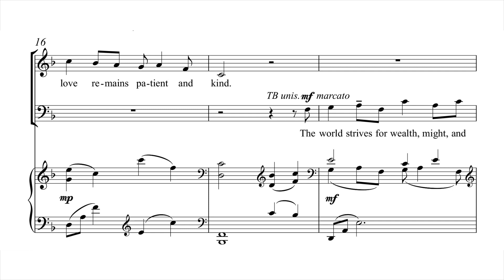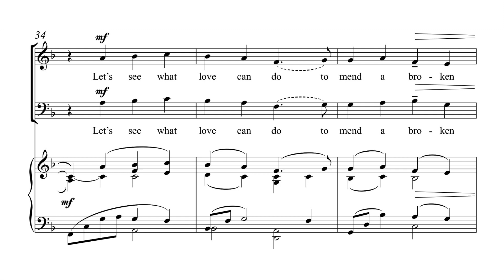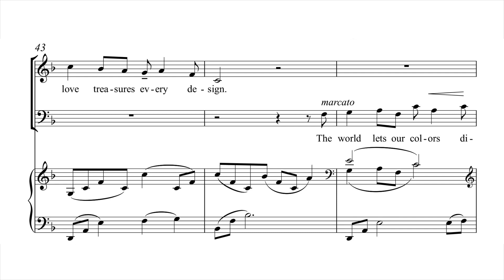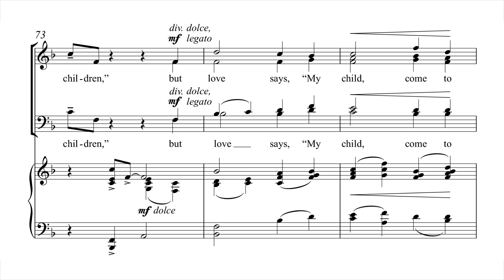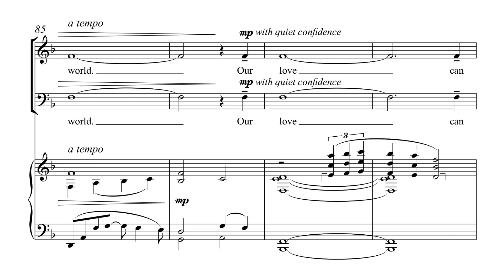Our Love Can Mend a Broken World by Tom Trenney - Scrolling Score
Our Love Can Mend a Broken World by Tom Trenney - Item Number 1.3604

SATB, Piano

With its recurring refrain ""Let's see what love can do to mend a broken world,"" the message here is timely and timeless. The text contrasts what the world sees with how things could be, counseling unity over division. The music is lyrical and approachable, the divisi manageable, and a lovely piano part supports throughout. Duration: 4:00

Recording by Cantorei from First-Plymouth Church, Lincoln, Nebraska; Tom Trenney, piano